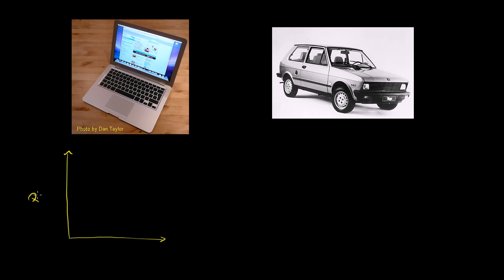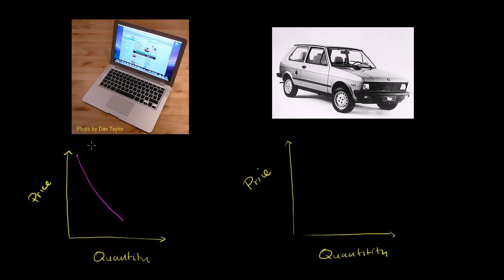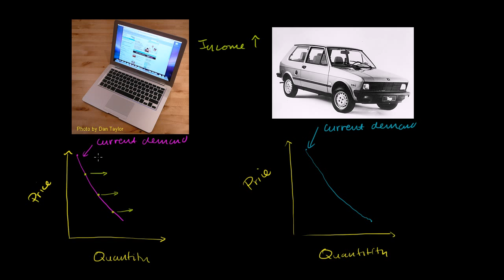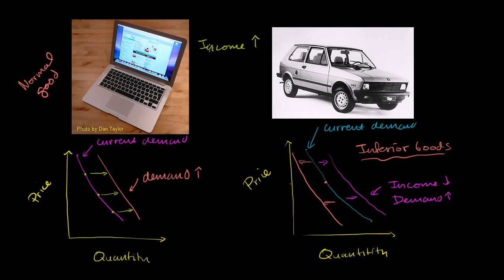Dobra normalne i podrzędne